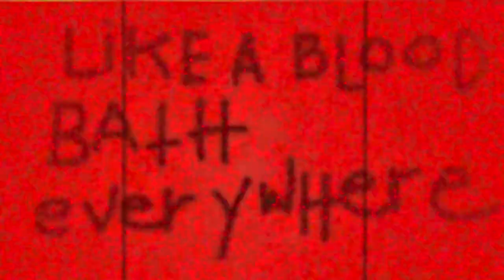Spacial Eulogy - RED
recorded@Zzoldado Studio
London
2020